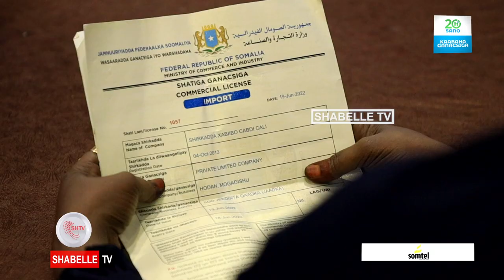Mid ka mid ah beelaha Soomaaliyeed oo sheegay in laga hor-istaagay keenista khaadka Miirowga.